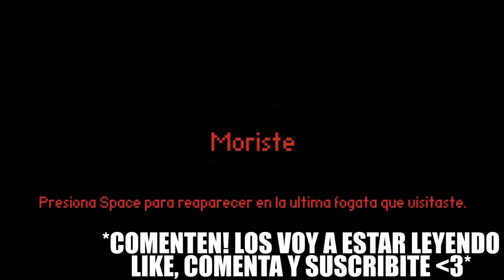LO QUE DEBIO SER EL CUBE WORLD | Veloren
Like si queres mas Veloren :D

🔔 Hermanitx, acordate de activar la campanita para saber cuando subo video, por si Youtube no avisa